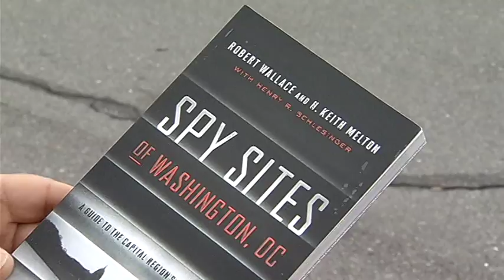SPY SITES PKG prt1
A rising KGB official who defected to the United States in the 1980s soon returned to the Soviet Union after disappearing from Georgetown. Mark Segraves reports.